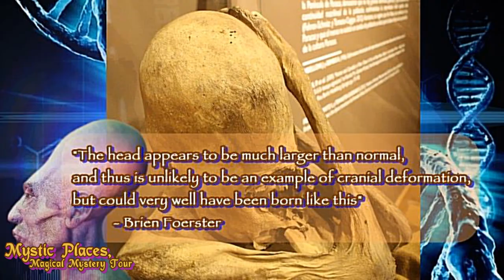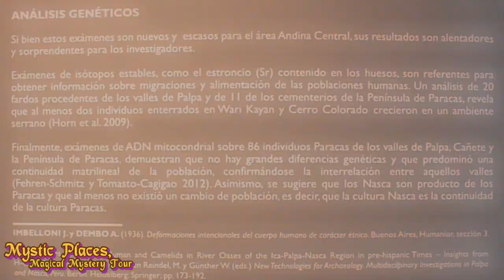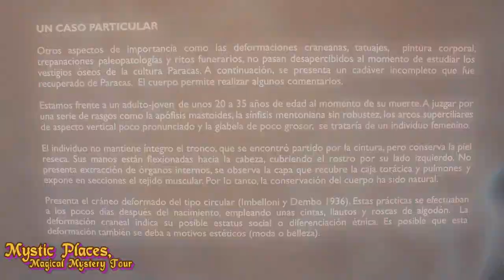Paracas Elongated Head Mummy on display at San Marcos University in Lima Peru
An impressively preserved, dried corpse of a Paracas elongated head mummy which was on display at the University of San Marcos in Lima Peru. It is recorded that this mummy was recovered from huaqueros (grave robbers) in Paracas by the Archaeologist Julio C. Tello in 1925. This elongated head mummy belonged to the Peruvian Paracas culture that developed between 1,000 BC to 200 AD.

In this case, the mummy retains it's dried skin intact. Her hands are flexed toward her head, covering the left side of her face. Traces of the wrapping textile have remained imprinted on her skin. The deformed skull is of the elongated type, which traditionally it is believed that this is the results of such practices as cranial deformation that were carried out starting a few days after birth, using bandages, boards and cotton ropes. This type of cranial deformation was common among the Paracas culture and is believed to indicate a possible status, social or ethnic differentiations.. However according to author and investigator Brien Foerster, “The head appears to be much larger than normal, and thus is unlikely to be an example of cranial deformation, but could very well have been born like this”... There is more and more emerging evidence for this theory that some of these ancient peoples were indeed perhaps of a different sub-species of human and were possibly the remnants of a lost race or even could have been examples of possible human-something else hybrids!?

Mystic Places, Magical Mystery Tour - FREE WEB SERIES- [New Episodes Available on YouTube Every Monday 7pm Central]

Jonathan W. Alexander & Brian Jones